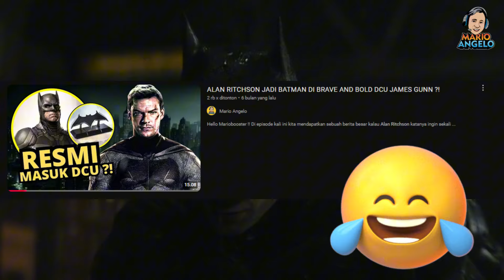BATMAN ROBERT PATTINSON JADI BATMAN BARU DI BRAVE AND BOLD JAMES GUNN ?! | DC Update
Hello Mariobooster !! Di episode kali ini kita akan membahas Batman versi Robert Pattinson yang katanya akan pindah ke DCU James Gunn atas permintaan Warner Bros Studio sendiri untuk proyek utama Batman Brave and the Bold mendatang. Apakah ini benar atau rumor saja ??

Tofik Papafika